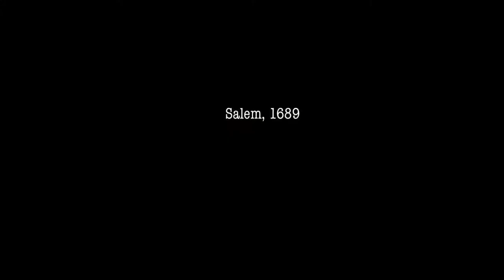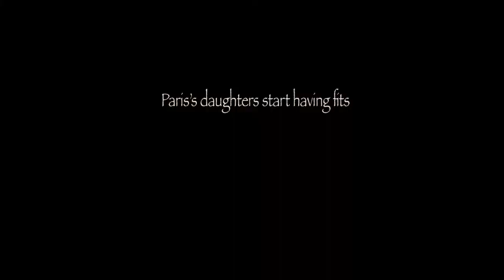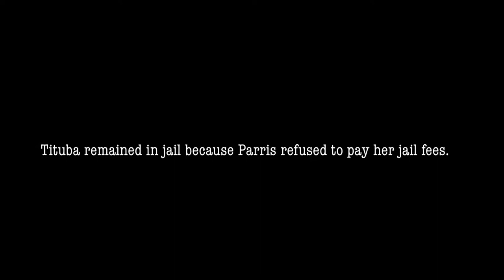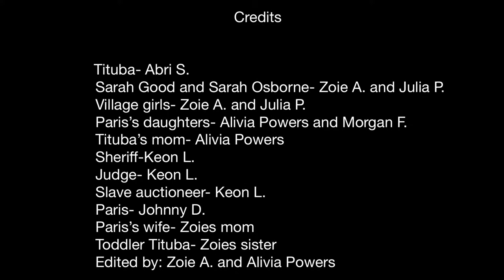Salem Witch Trials